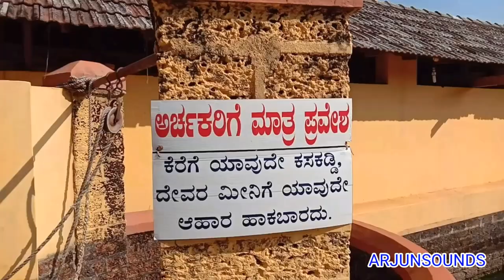VITTAL SRI PANCHALINGESHWRA TEMPLE (malayalam) documentary ARJUNSOUNDS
Produced by Arjunsounds,  Kasaragod
Camera, Editing: Prashanth Kumar Kanhangad